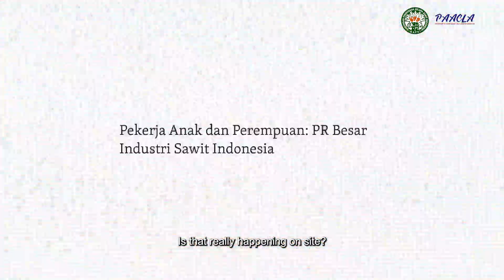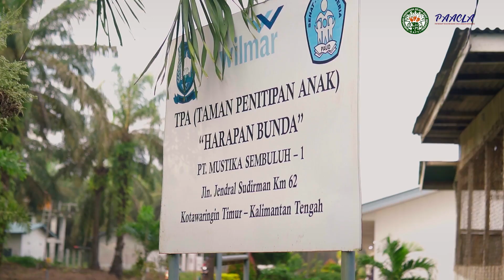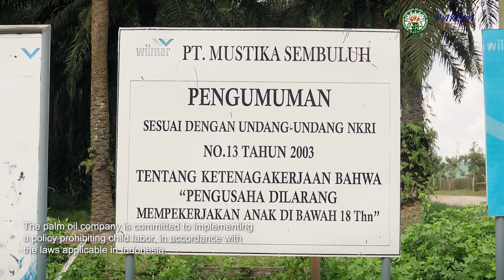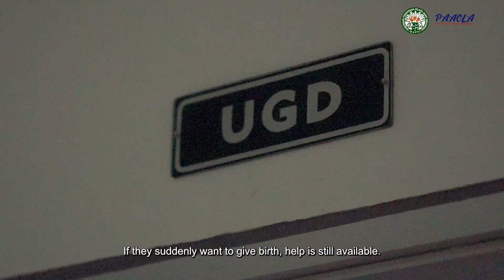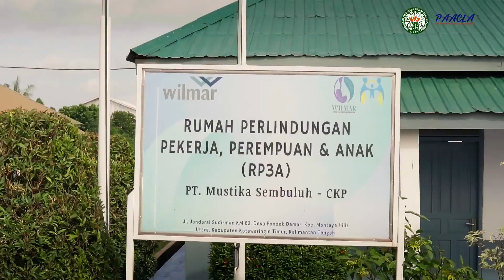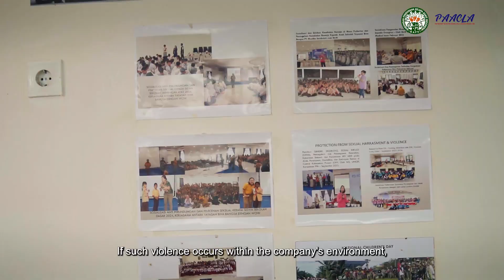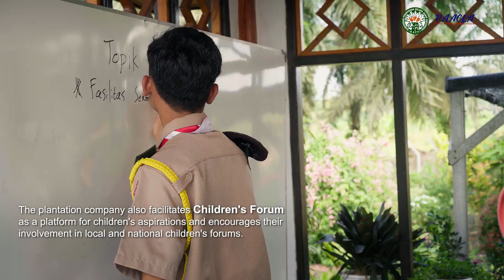SIRA: Sawit Indonesia Ramah Anak SawitRamahAnak - English Subtitle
Selamat Hari Anak Nasional Tahun 2024. Anak Terlindungi, Indonesia Maju.